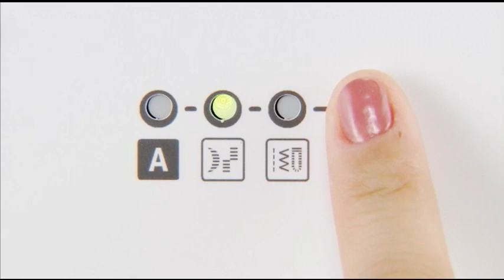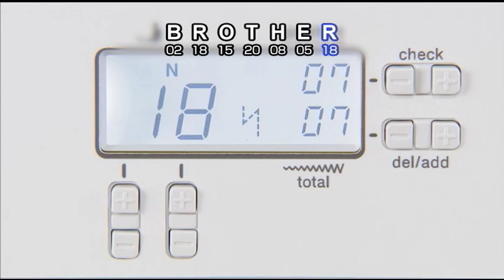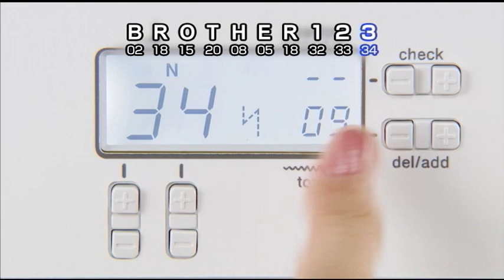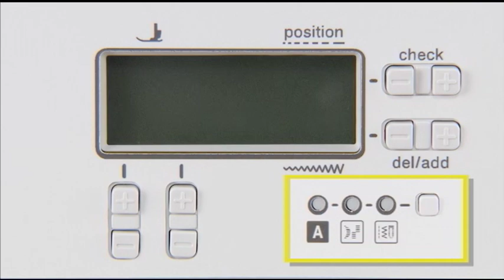[BrotherSupportSewing] (Sewing machine) Sewing characters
Video instructions for "Sewing characters".
Let's try Character stitches.
To stitch characters, use the “N” presser foot.

[Related Models]
 Product Code: 888E35, 888E40, 888E41, 888E42
 Model: CS7205, SQ9285, SM8270, XR3340, HC7140